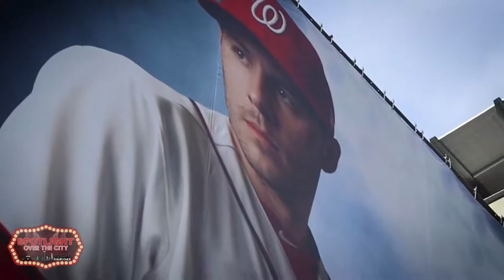TRICKY ENTERTAINMENT 2019 SUMMER BREEZE!!!!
This year’s annual summer breeze featured Estelle, Avant, Team Familiar and so much more!!!